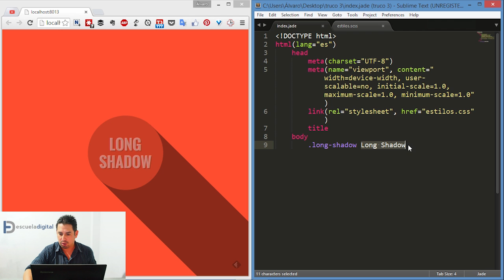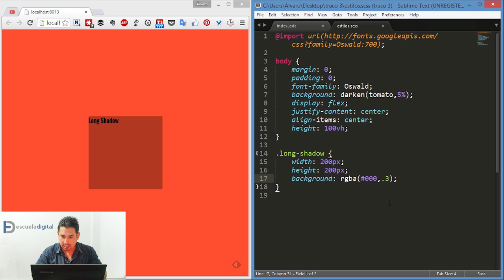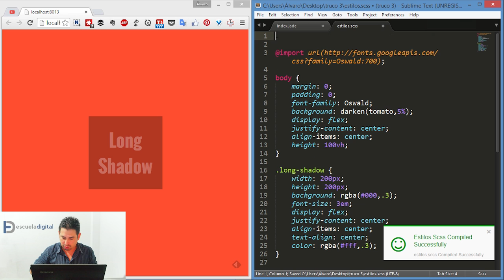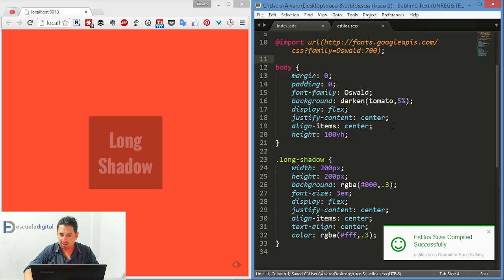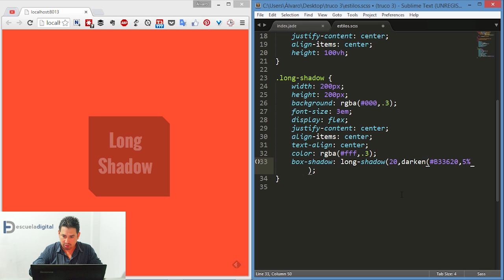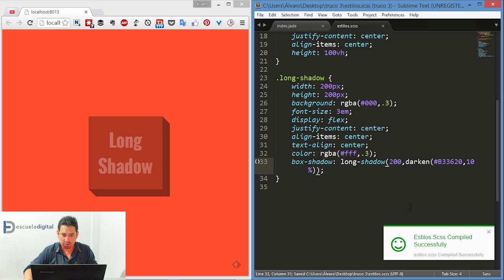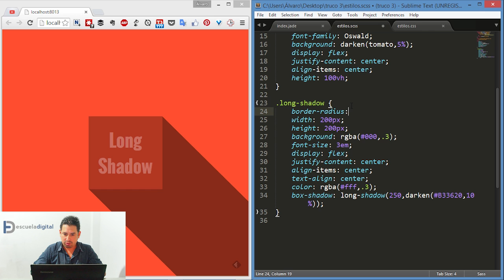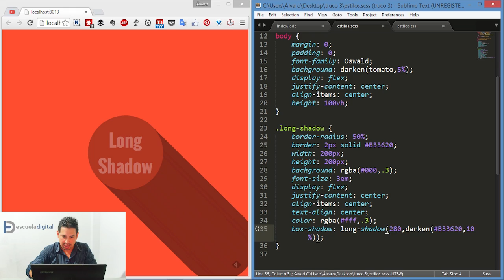Truco CSS (3) - Long shadow en cajas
En este truco aprenderemos a realizar el famoso efecto de long shadow del flat design pero no con Photoshop ni Illustrator, sino con CSS.